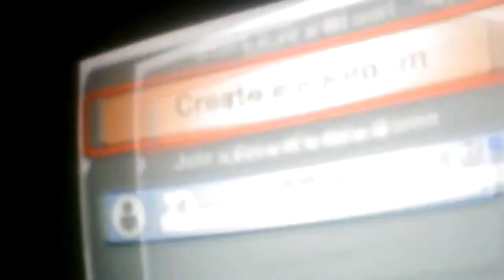Moi et brandon vs le ressaux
Brandon et un problem de reseaux